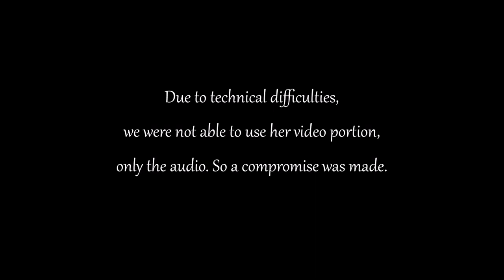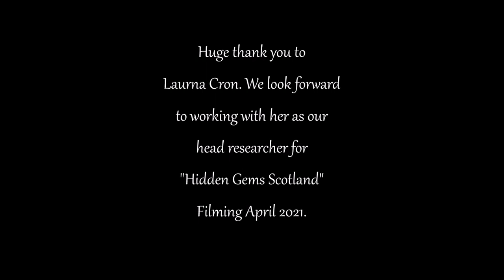Full Interview with Laurna Cron from Episode 9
The complete interview from Episode 9, Hidden Gems Ireland : Dublin. Bloopers have been removed for use in blooper reel. This interview includes footnotes at the bottom of the screen giving references and hints of what to look for in up coming seasons! **SOME LANGUAGE MAY NOT BE APPROPRIATE FOR ALL VIEWERS**